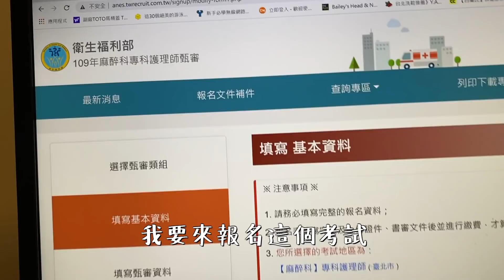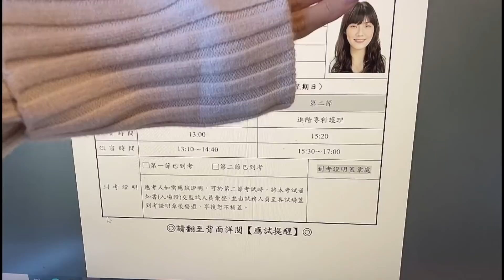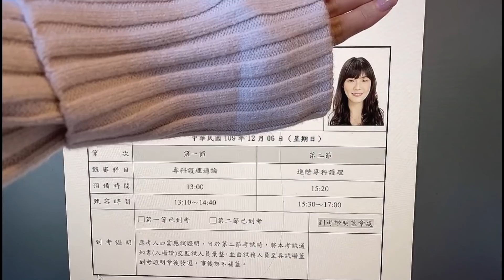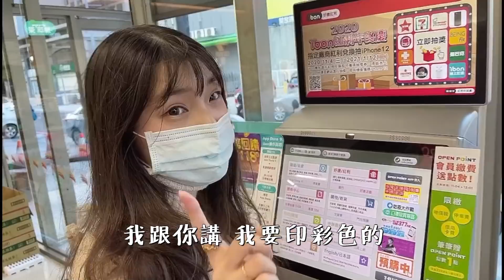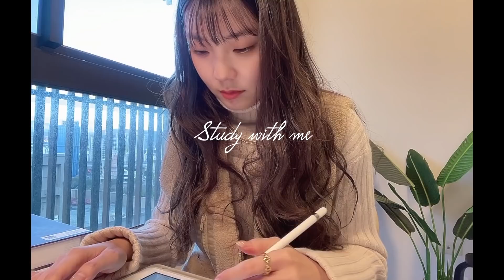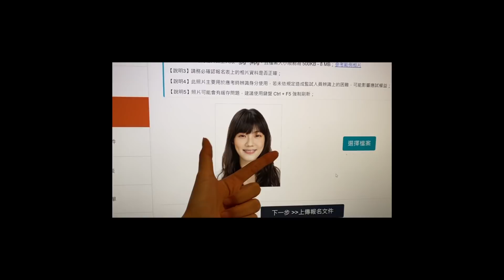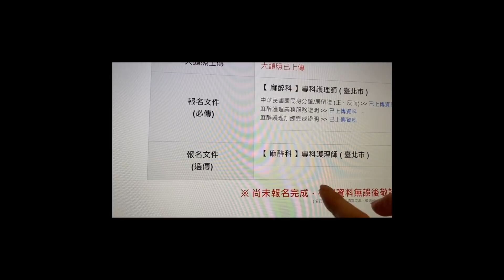麻醉專科護理師考前準備vlog/醫療cp